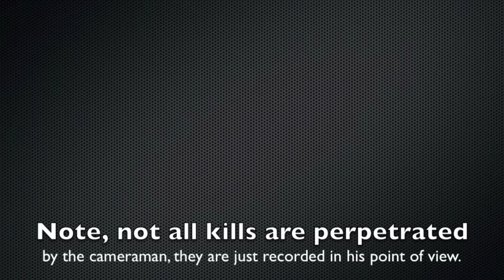Airsoft Skirmish Highlights (March 2014)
Please switch to HD quality if available. It will profoundly increase your viewing experience. These are some highlights from a "backyard war" or skirmish that we had on March 14.